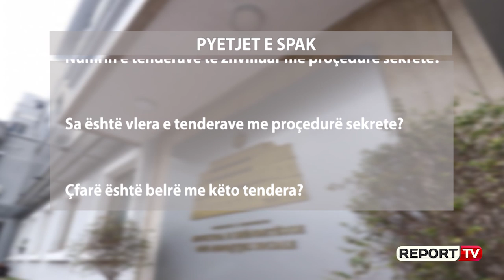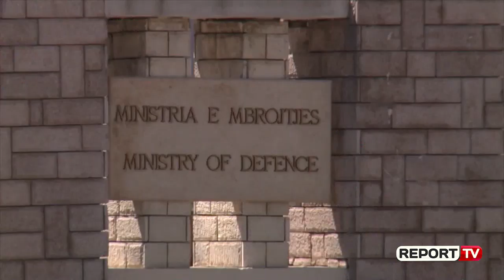5 pyetjet e SPAK për Manastirliun prej 10 ditësh në heshtje: Nëse s'keni përgjigje do bastisim zyrat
TIRANË- Prokuroria e Posaçme kundër krimit e korrupsionit (SPAK) prej 10 ditësh nuk merr përgjigje nga Ministria e Shëndetësisë për tenderat sekret për të cilat SPAK ka nisur kryesisht hetimet.

Burime nga grupi hetimor bënë me dije për Report Tv se të premten ndaj ministres Ogerta Manastirliu është nisur një kërkesë e dytë për informacion pasi në kërkesën e parë prej 10 ditësh ajo nuk i është përgjigjur.